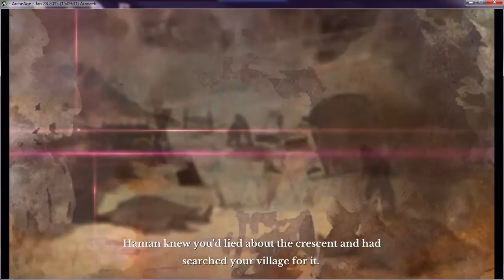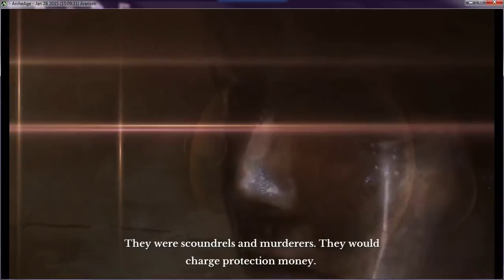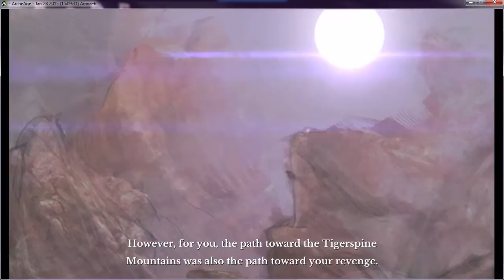SilverDominator31 W/ Archeage Part 5